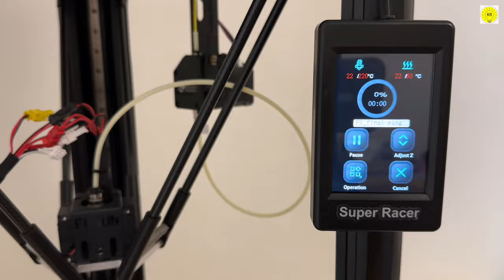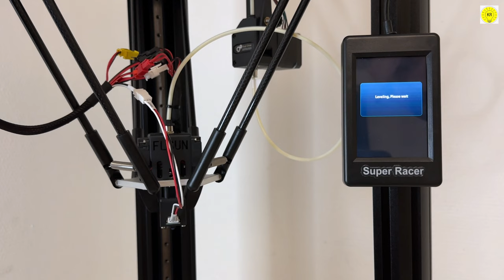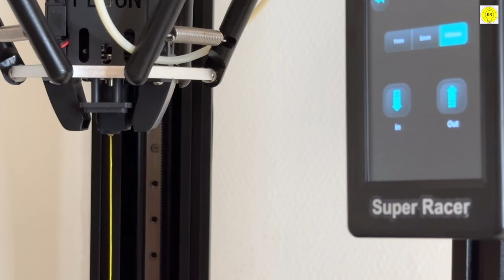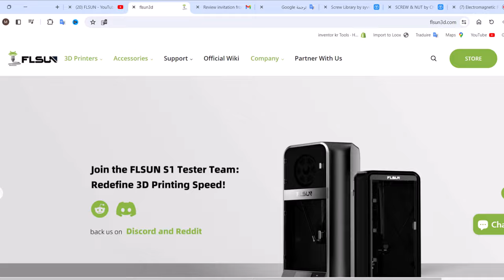how to make Particle Accelerator Electromagnetic Ring Accelerator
In this video I make a new version of my ring accelerator that's capable of propelling steel balls faster

Form design. All copyrights belong to the author. You can download the file from this link👇👇

accelerator particle
particle accelerator particle
particle accelerator
linear accelerator